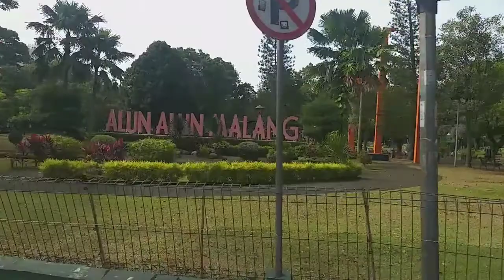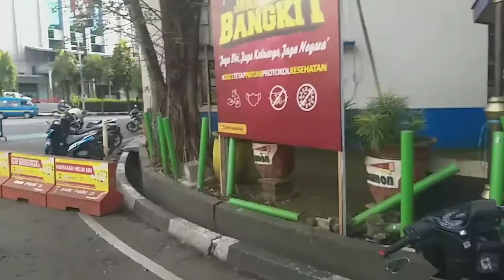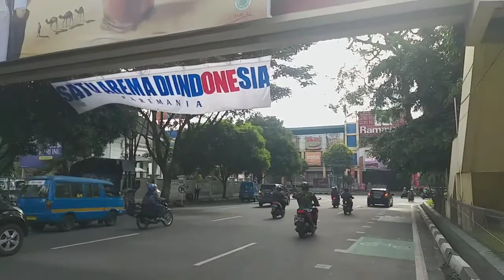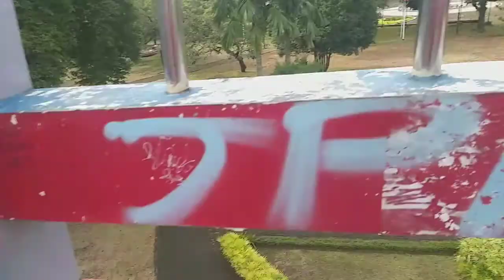ALUN - ALUN MALANG 2021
alun alun kota malang tahun 2021